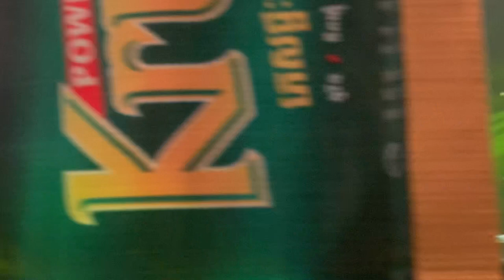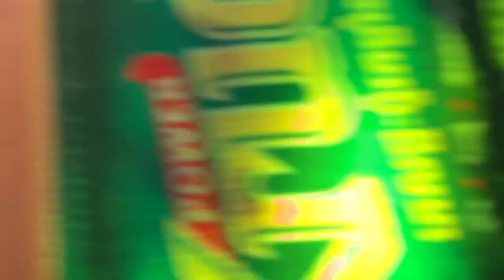ដំរី​យោដៃ​ពេជ្រ​ប៊ុនសិទ្ធ​ ប៉ះ​ ថៃ​ នៅសង្វៀន​ TVK Fighter | គុណគ្រូ​ 4-12-2022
ដំរី​យោដៃ​ពេជ្រ​ប៊ុនសិទ្ធ​ ប៉ះ​ ថៃ​ នៅសង្វៀន​ TVK Fighter 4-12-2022